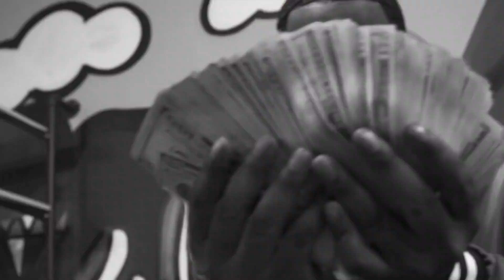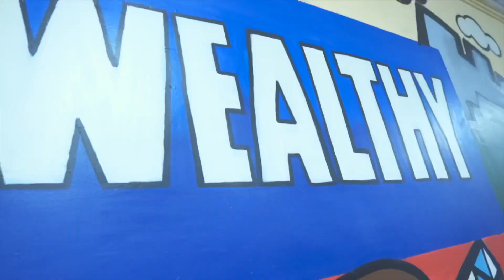Mauri Corey- Letter To Myself ( Produced By Itz J )